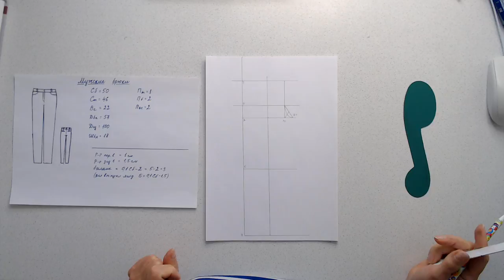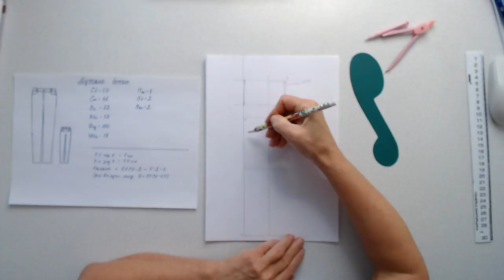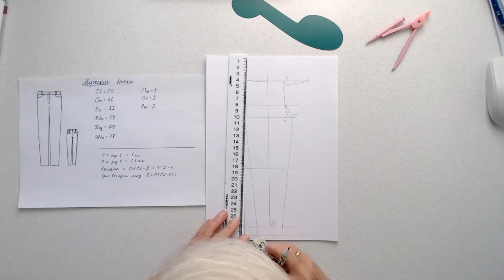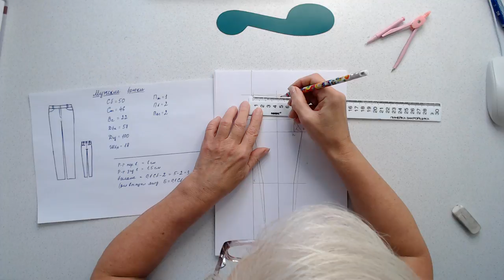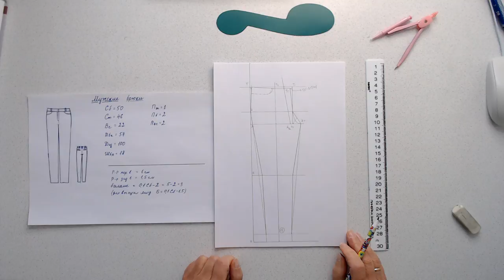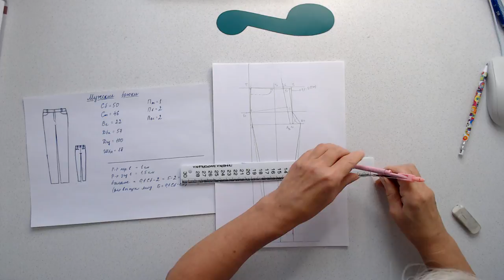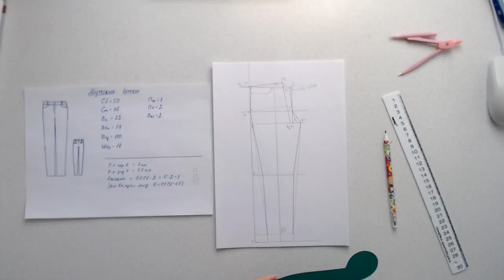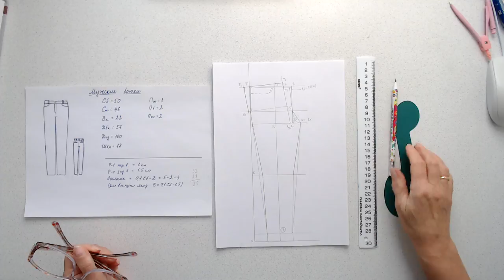Как выкроить мужские брюки Часть 2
Часть вторая - продолжение рассказа о том как сделать выкройку мужских брюк.
В этом видео о том как выкроить мужские брюки речь идет о построении передней половинки брюк.
О том что вся прибавка на свободу облегания всегда прибавляется к ширине передней половинки. Это делается для того, чтобы задняя половинка брюк не становилась широкой и похожей на юбочку.
Спинка у брюк должна облегать мужчину и это делает его фигуру более гармоничной и привлекательной.
Мужские брюки - неотъемлемая часть мужского гардероба. Они бывают разные.
Широкие и узкие, низкие и высокие, со складками или без. В любом случае строится сначала базовая конструкция с нужными прибавками или основа брюк, а затем выполняется моделирование нужного фасона.